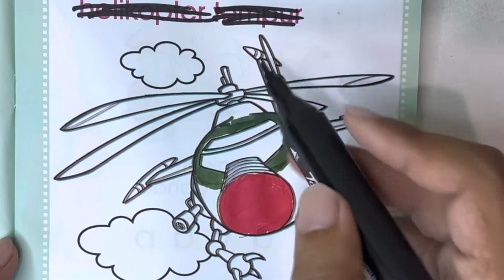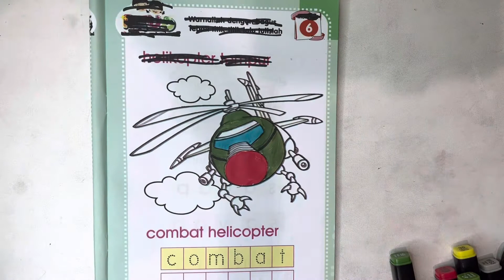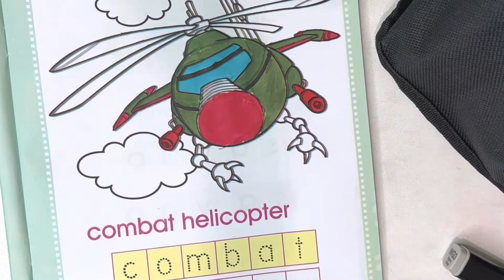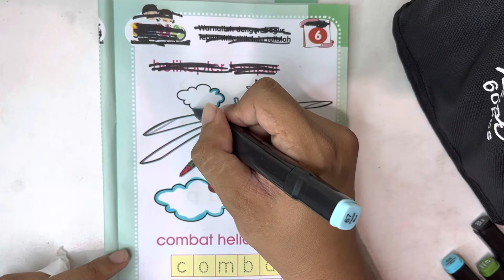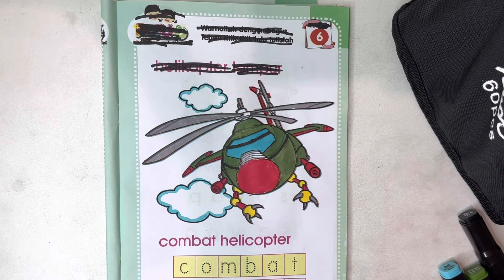Coloring Helicopter Army For G20 Bali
Today i coloring military Helicopter
This is suit for your kids